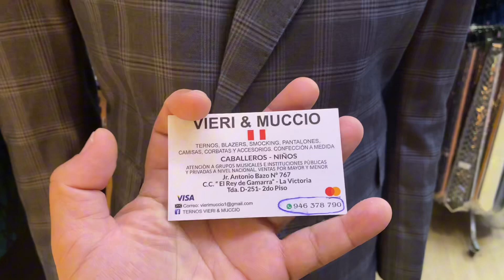Onde Comprar Ternos Masculinos em GAMARRA NO PERU